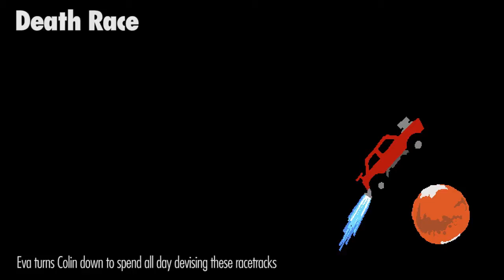Death Race | THE MATTIAS NILSSON DRIVING ACADEMY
it is a really sluggish jeep as well